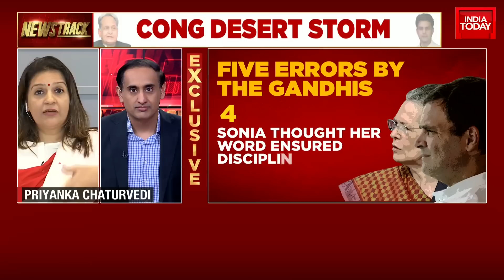Gandhis Helpless As Gehlot Flexes Muscle? Panelists Debate On Newstrack | Rajasthan Congress Crisis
Rajasthan Congress Crisis: “Status-quo to be maintained till Congress president election nominations. Decision on issuing of show cause notices to miffed MLAs, vocal in public, will be taken after interim chief takes action on report by Observers,” ANI quotes sources as saying.

Meanwhile, sources claimed that Ashok Gehlot is ready to resign as CM to solve the Rajasthan Congress Crisis.